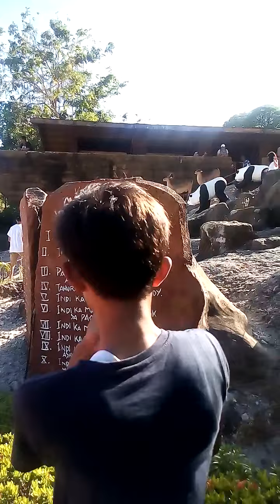Welcome Garen Farm.😘😘